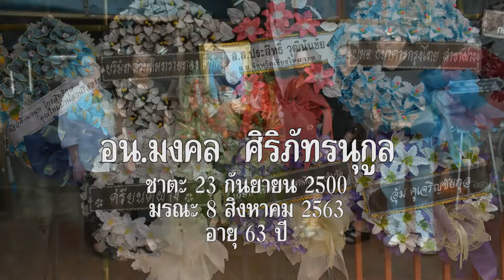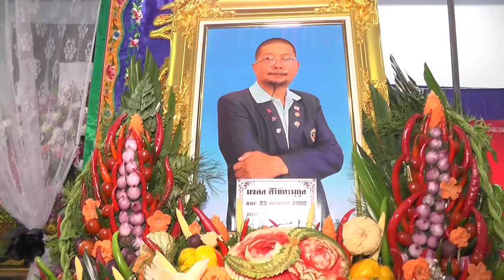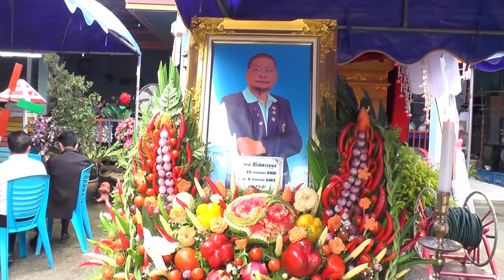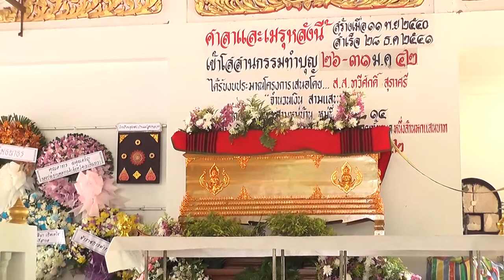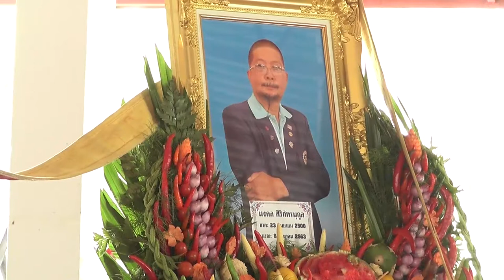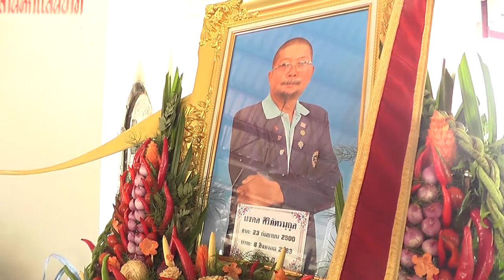พิธีฌาปนกิจศพ อน.มงคล ศิริภัทรนุกูล ep2 (15 ส.ค. 63)